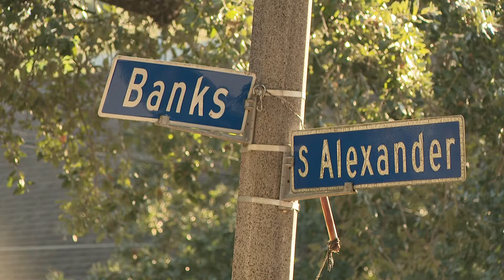NOPD: Woman shot during armed robbery in Mid-City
Police say they were called to the 400 block of Banks Street around 8 a.m.